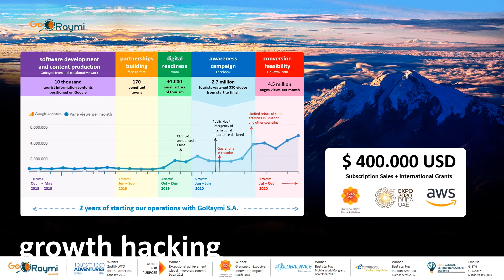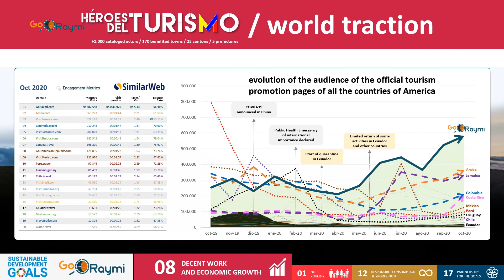GoRaymi report 2020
Report 2020